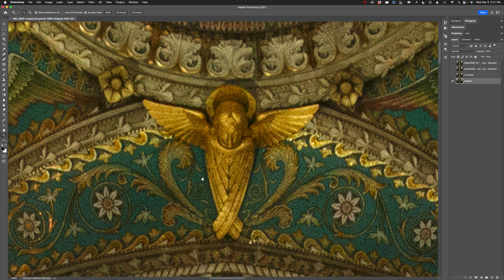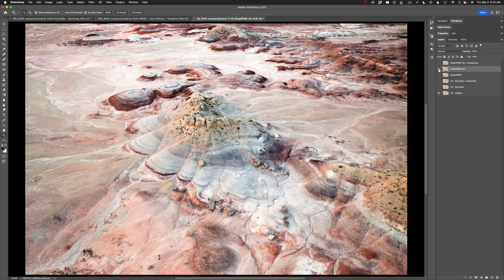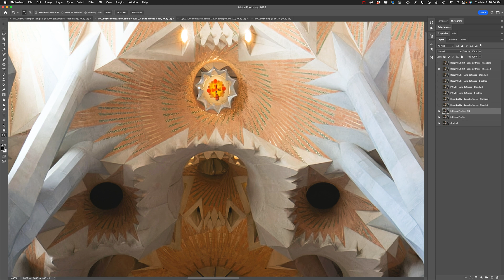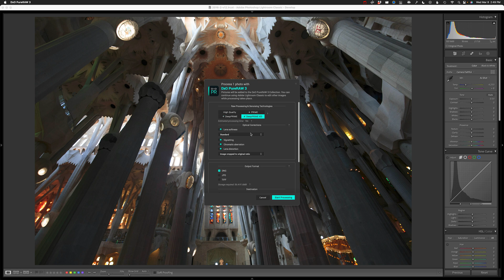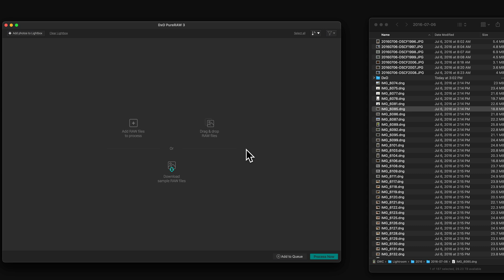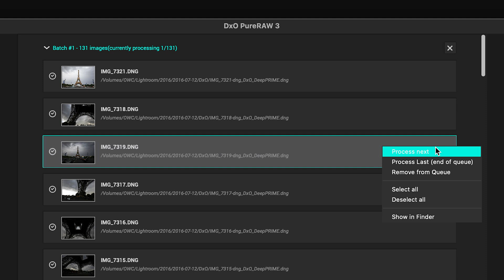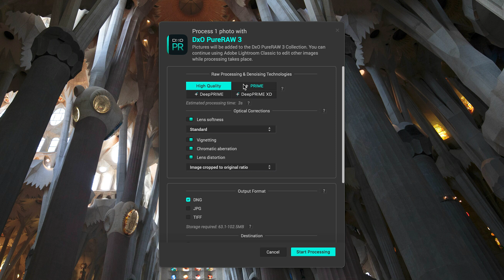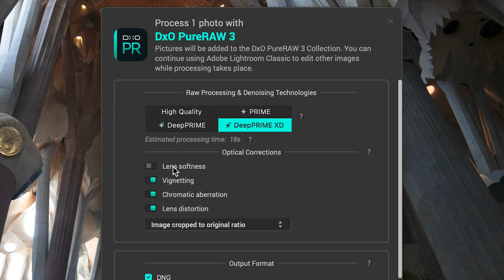Is PureRaw 3 worth buying?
Review of the latest version of DxO PureRaw 3, a raw photo pre-processing application that intelligently removes unwanted noise and applies optical corrections for vignette, chromatic aberrations and distortion. What's new? Let's take a look.

📦 PRODUCTS MENTIONED

📕 CHAPTERS

0:00 Intro
0:34 Removing high ISO noise
3:09 Correcting optics
4:00 Distortion correction
4:50 Noise reduction comparison
7:16 Always use PureRaw?
9:05 User interface
11:24 My main criticism
12:56 Final thoughts
14:44 Download free trial

🎤 GEAR USED FOR THIS VIDEO (AND OTHER RECENT ONES)

Audio recorder
Key light
Fill light